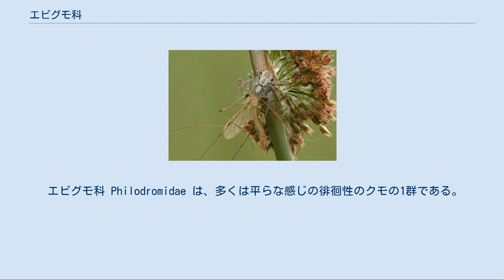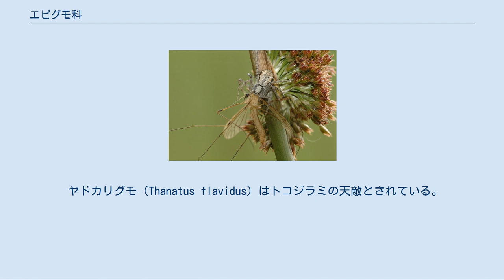エビグモ科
エビグモ科（エビグモか）は、クモ目に含まれる分類群の一つ。
カニグモ科に似て、やや縦長。
 エビグモ科 Philodromidae は、多くは平らな感じの徘徊性のクモの1群である。
かつてはカニグモ科に含めたこともあり、全体の雰囲気はよく似ているが、独立した群と認められるようになった。
 カニグモは体が扁平で、第一，第二脚がよく発達していて、それを左右に大きく広げて構える姿がカニを思わせるのがその名の由来である。
エビグモの場合、それに近い形ではあるが、それほど第一，第二脚が発達せず、左右に幅広く構えることもないため、印象的にはやや縦長である。
名前も同じ甲殻類でより縦長なもの、ということによるらしい。
この科の日本産のものは、この他にシャコグモ、ヤドカリグモといずれも縦長の甲殻類の名をもらっている。
英名はカニグモを crab spider と言うのに対して、エビグモは running crab spider と言う。
 あまり大きなものはおらず、目立たない群である。
 全体に扁平なクモで、全体にカニグモに似たクモである。
カニグモは待ち伏せ的な捕食の一つの方向に徹底して適応したクモの形、と言う印象があるが、エビグモの場合、方向性は似ているものの諸事カニグモほど徹底しておらず、より普通のクモの形に近いということだろう。
 頭胸部は長さと幅がほぼ同程度で、頭部は盛り上がらない。
眼は八眼、前後二列だが、前列はやや後曲（側眼が中眼より後ろ）、後列は大きく後曲する。
そのため、前列眼と後中眼が六角形に配置、後側眼はややそれから離れて後方にある、という形になりがち。
眼はすべてほぼ同大、いずれもカニグモ類の側眼のようにはっきりした盛り上がりの上にある、ということがない。
腹部も扁平で、横幅よりは縦が長いものが多い。
 歩脚はいわゆる横行性で、前三脚が前を向き、第四脚は後ろに伸びるが、先端は多少外側。
ただし、カニグモのように第一，第二脚が特に発達して第三，四肢がはるかに短い、と言うものではなく、どの脚もおおよそ同長程度。
ただし第二脚が一番長い。
足先の爪は二本。
また、カニグモのように脚に棘状の毛が多いこともない。
 ヤドカリグモ（Thanatus flavidus）はトコジラミの天敵とされている。
 徘徊性で、多くは樹上や草の上で獲物を待ち伏せる。
動きは結構素早いものが多く、カニグモのようにゆっくりした動きとは違っている。
 世界に29属、約500種が知られるが、その半数はエビグモ属に含まれるものである。
日本からは以下の3属のみが知られる。
それ以外については、エビグモ科の属種の一覧を参照のこと。